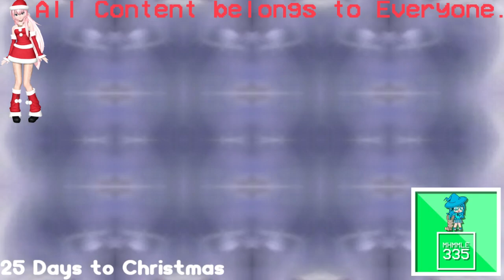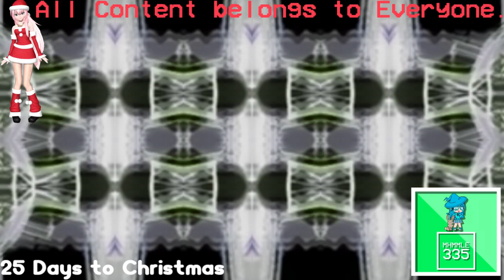(REQUESTED) Greatest Freakout Ever 2 in Z Major